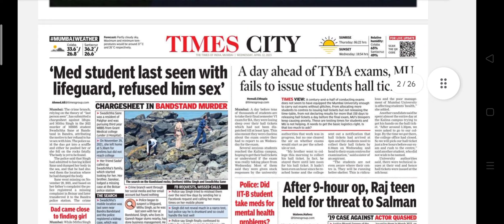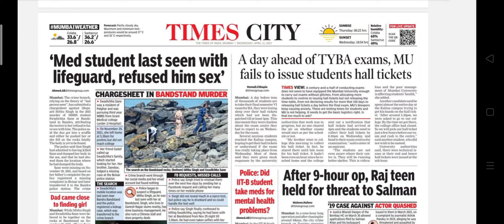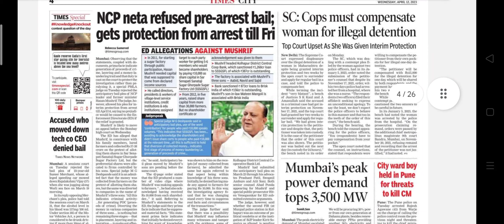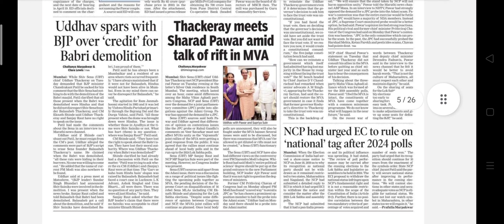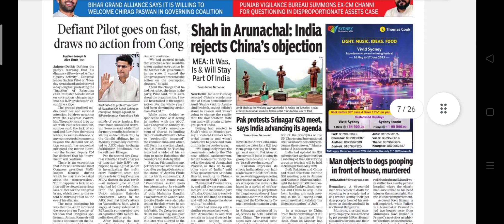Times of India Newspaper Headlines:(13-April-23)thrusday